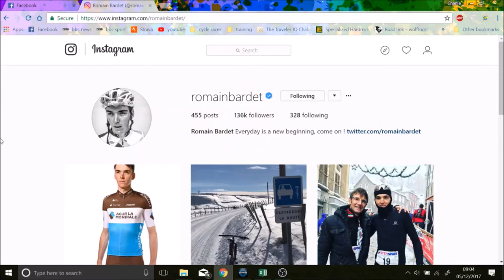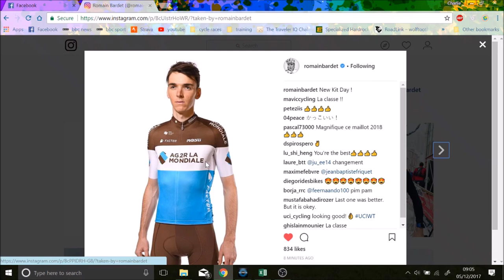NEW KIT -AG2R La Mondiale #1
First look at new kit